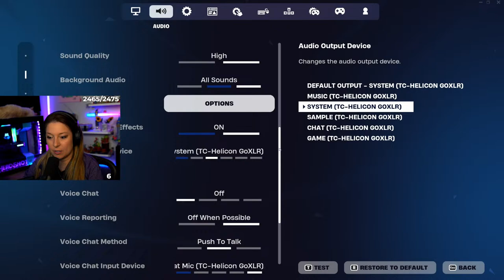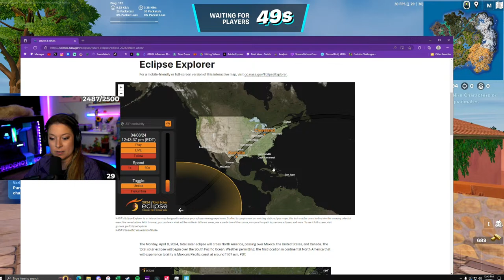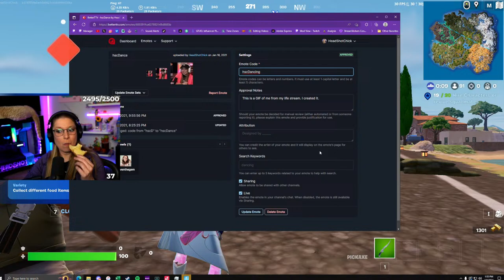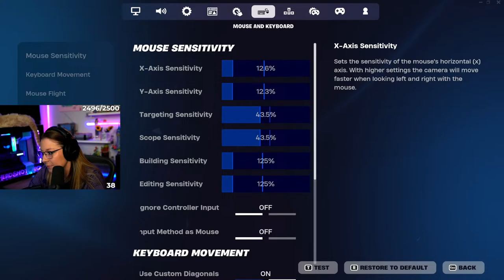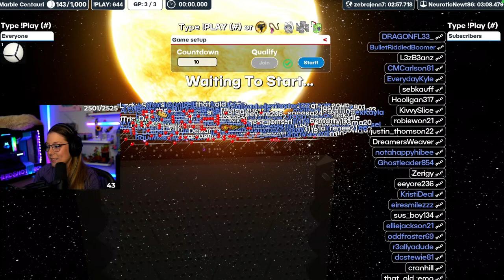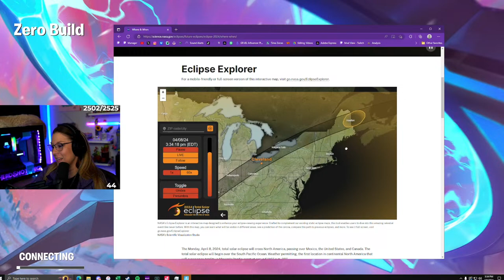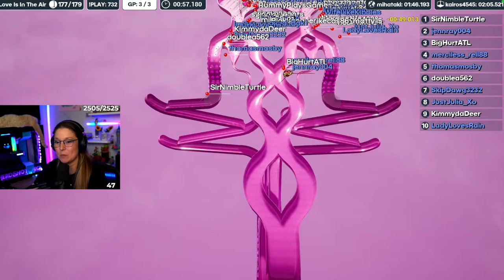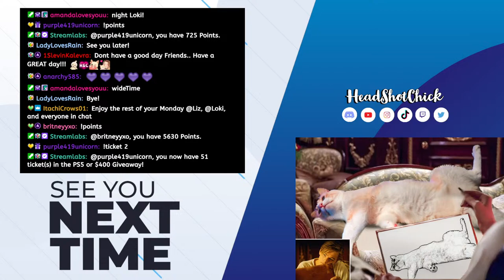LIVE🔴Happy Eclipse Day | !Vbucks | PS5 !Giveaway is open!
Live Daily on Twitch, Youtube & Tiktok!

We are giving away a Steam Deck or $550 cash live on Twitch on May 11th!

➜Live Mon-Fri on Twitch at 11am Eastern. Night streams at 9pm Eastern on Tues, Fri, Sat & Sun!
Schedule subject to change. See discord for updates

➜Fortnite Support-A-Creator Code: HeadShotChick
➜Powered by GFuel! 💪🏼
with code HeadShotChick!